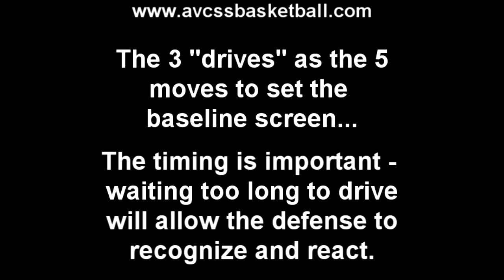Best Time to Drive in a Youth Basketball Offense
This video clip demonstrates the best time to drive in a zone and / or motion offense. and check out our database of over 500 video clips, and over 200 handouts for Youth Basketball Coaches, Players, and Parents!